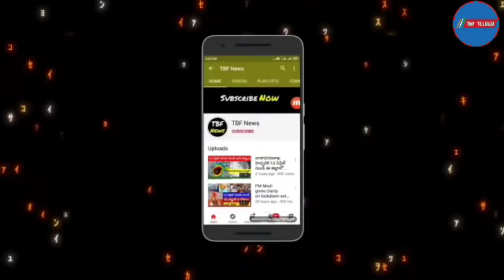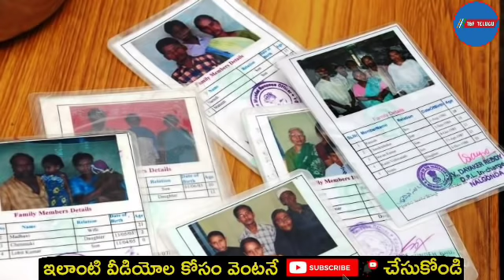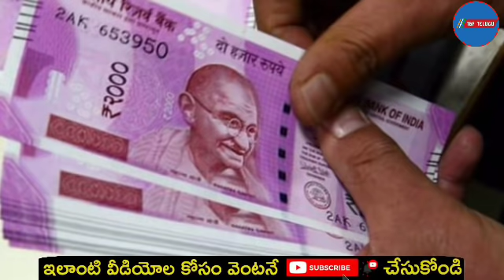రైతు బంధు 4 కొత్త అప్డేట్స్ |Runamafi |Rythu Bandhu |Rythu bandhu amount